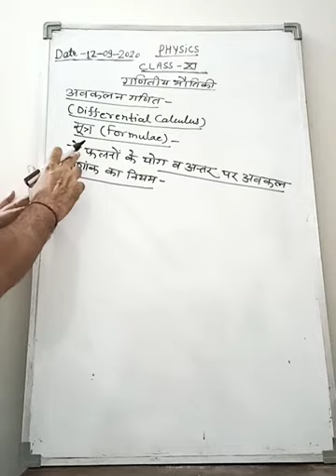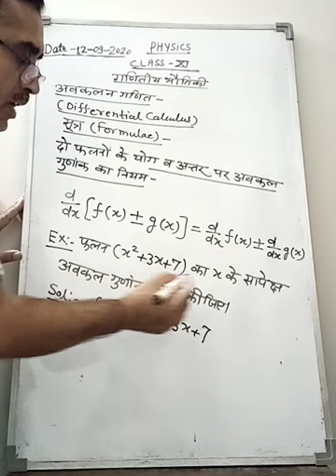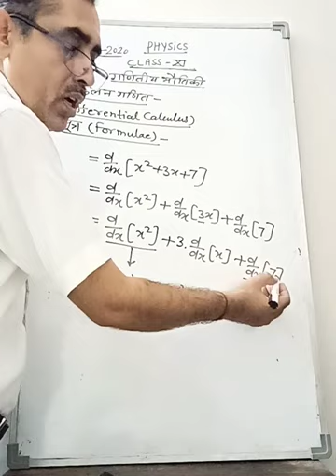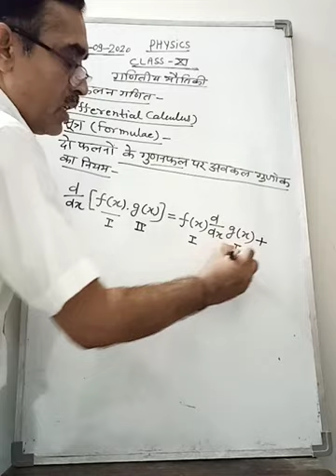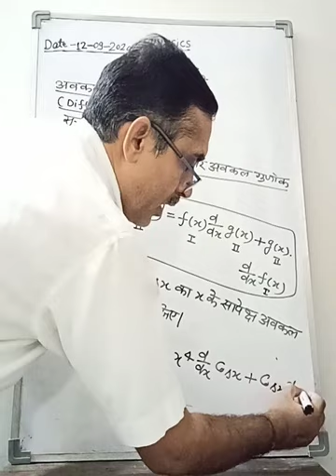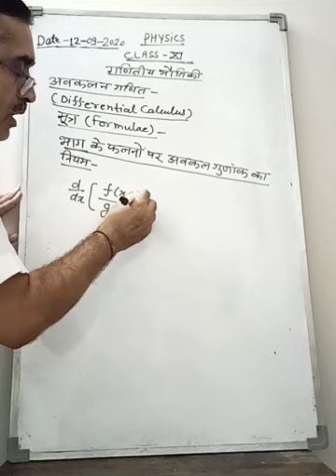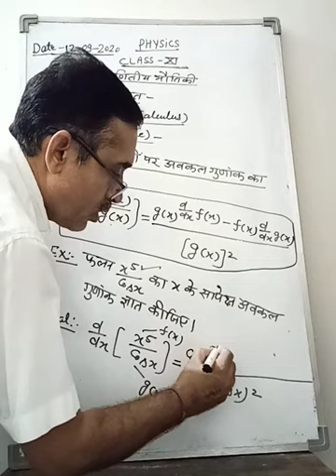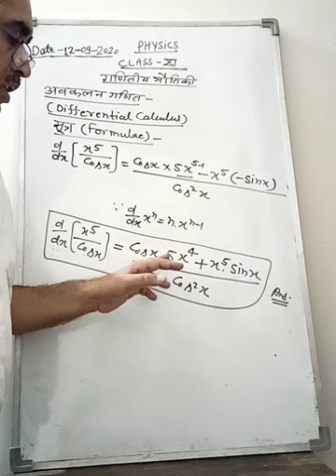11th Physics Class Top. Mathematical Physics Part 5 By Avnish Gautam Sir